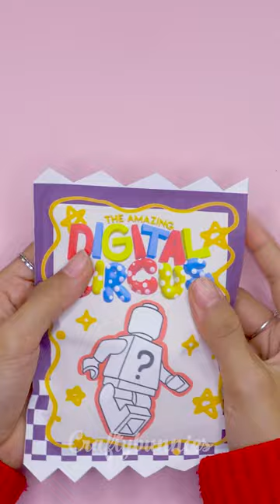[🐾clay diy🐾]🎪 Clay LEGO 🐇 Amazing Digital Circus 💝 Craftybunnies ASMR Blind Bag Unboxing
💝 Everyone's Subscribers are a great motivation for Craftybunnies to produce more good and quality videos.
💝 To see the latest video from Craftybunnies channel, Please subscribe to the channel and turn on the notification bell, remember to like the video and comment on ideas to help the channel improve!

⛔️ Copyright by Crafty Bunnies - Do not Reup